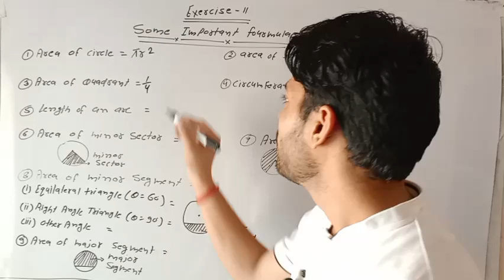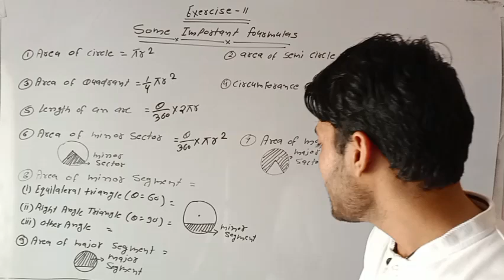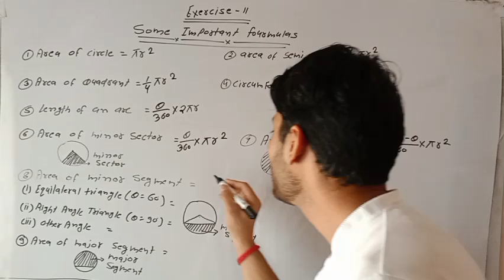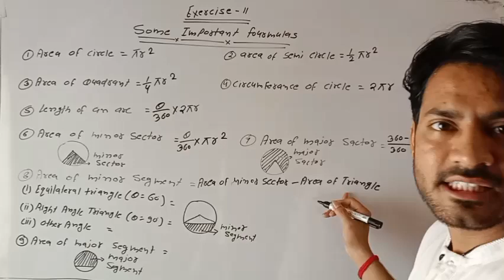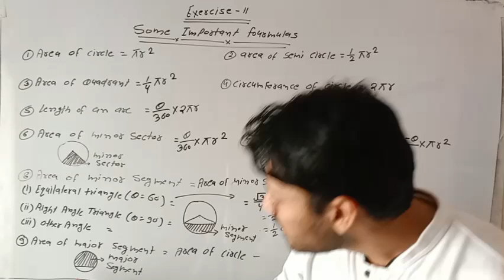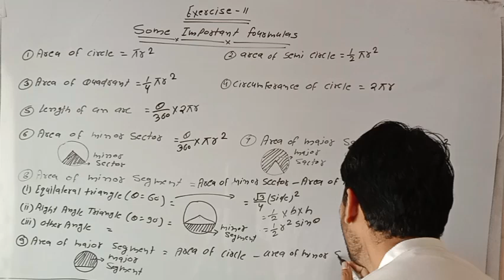class 10 maths exercise 11 important formula new2023 _24#newpattern rbse English medium